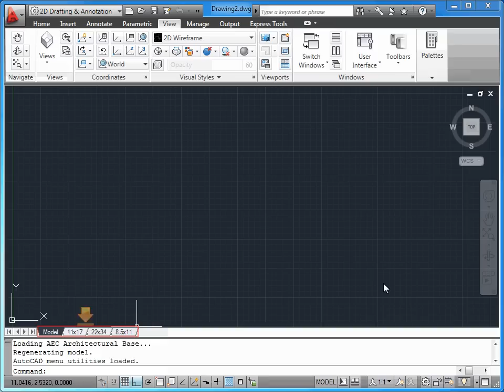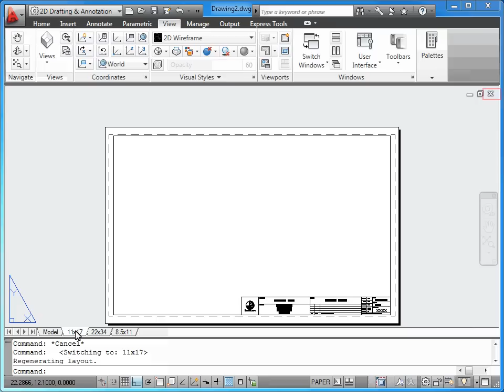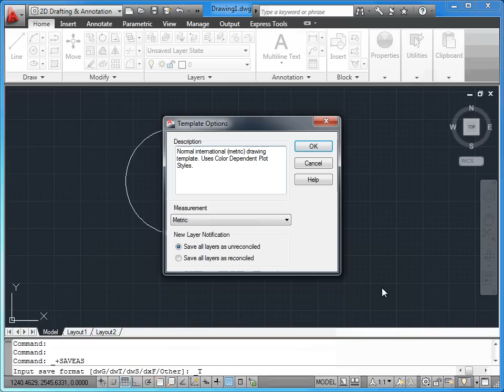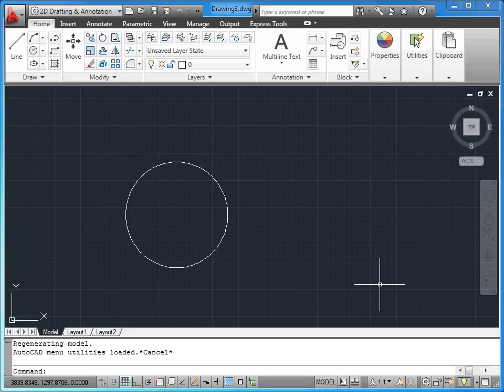AutoCAD 2011 - 03 Çizimler: 06 Şablonlarla Çalışmak